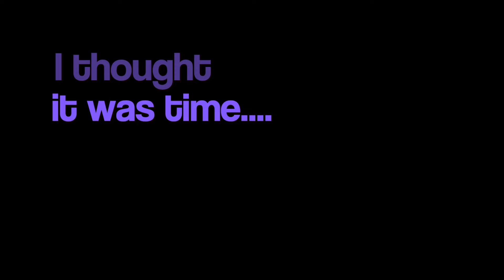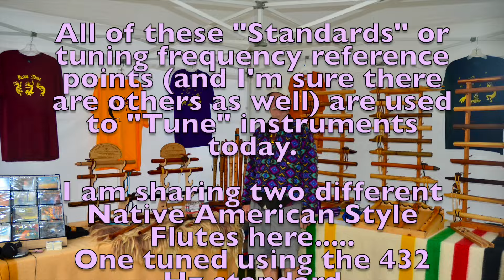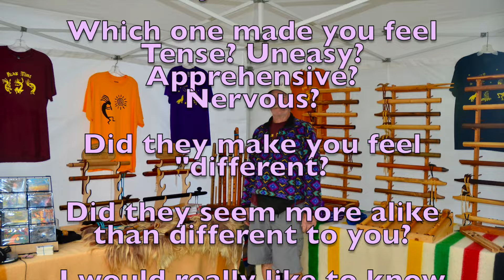A Sound Experiment using two Native American Style Flutes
432 Hz. The "Healing Frequency"! "Mother Earth's Heart Beat"!
440 Hz. The Standard Concert Tuning Frequency
538 (A=444 Hz) "The Love Frequency"! "The Miracle Tone"!

There are many thoughts and arguments .and "proofs" that there are special benefits to tuning your instruments to a Specific Standard to be "more effective" for a given "intent".

I have two different Flutes that sound quite similar to my old ears...and I thought it would be interesting to compare the sounds they make. to see if my Viewers can get any kind of different or Special feelings from one over the other.

Don't try to cheat by using a tuner. I think that you might be even MORE frustrated in trying to do that! LOL! Just listen intently to each simple sample. Go back over them if that helps. I really want to know if one flute makes you feel "better" or more relaxed. that the other.

Flute "X" or Flute "Z"

In the near Future I will be releasing the next video to reveal the fact about these two flutes and you can see if your initial thoughts or feelings held up to what you may have thought previously. or what the Community in general has held as their beliefs.

Take Care.